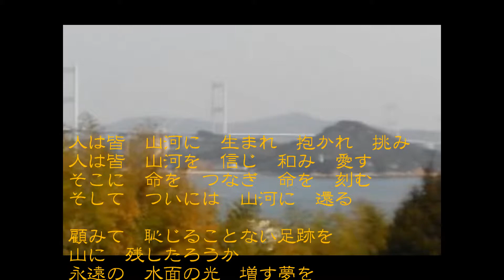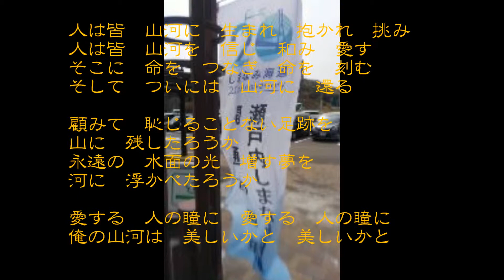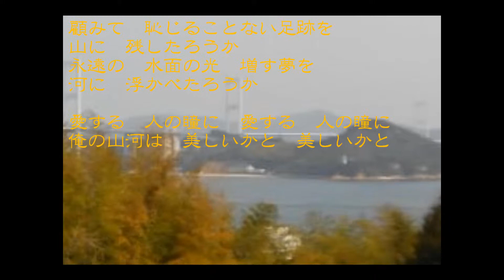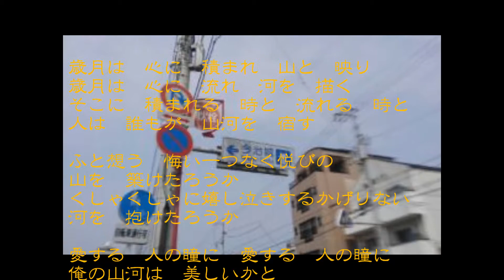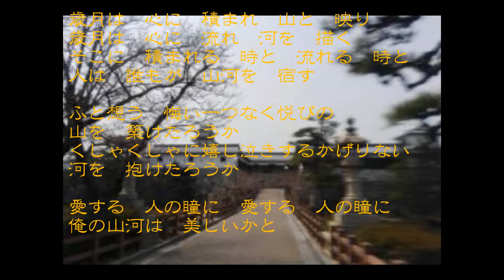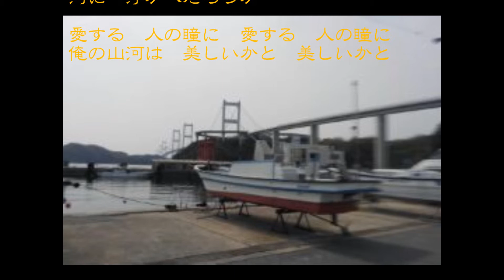五木ひろし 『山河』 弾き語りＣｏｖｅｒ２０１９ マイ ムービーしまなみ海道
２０１９、３，２９
尾道　いちご狩りの後
久々に　家族で　しまなみ海道に行ってきました。
人生の道の駅は生きてる間続きます！
食べるものが　おいしく　自分の体が動かせるように健康寿命向上こそ　その道へ繋がっています！日々　体作り＆頭を使うことで　認知症なんかありえない！オリジナル風呂トレ実践中です＾＾ｖ　世間の常識　加齢・・・・世の中が便利になって　反面　ひとが退化している現状。それを食べ物で　健康食品でごまかしても　きっと　のれんに腕押し♪視点を変えて努力することが大切だと思います。創造こそ人間力！！